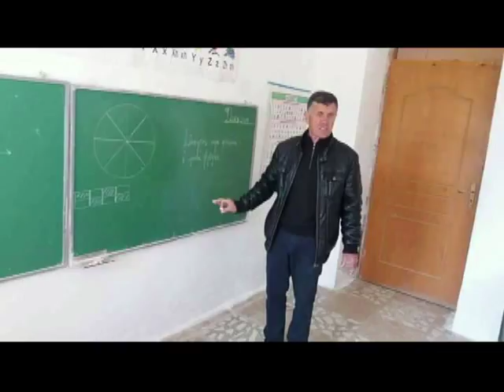Puthi nxënësen, mësuesi pak para se të dilte skandali kërkoi transferimin në një shkollë tjetër